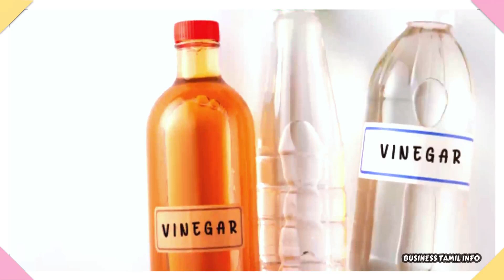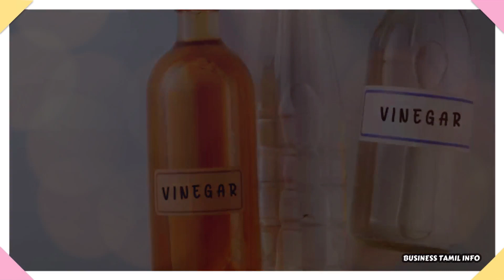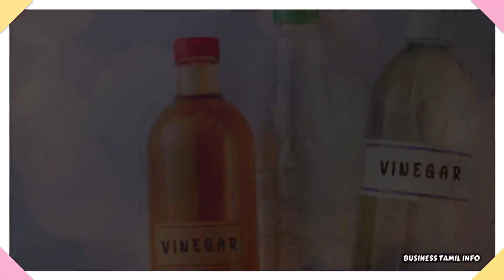💥 தினமும் ₹3,000/- மேல் சம்பாதிக்க கூடிய தொழில் 🔥 High Profit Small Business ideas in Tamil 2023